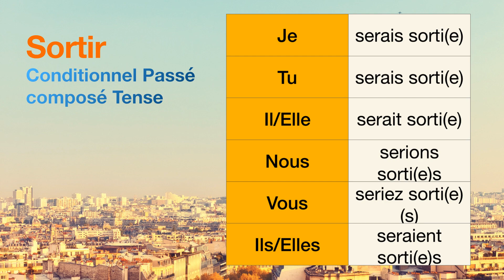How to conjugate Sortir (to go out ) in Conditionnel Passé composé tense.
The conjugations for Sortir (to go out ) in Conditionnel Passé composé are
Je serais sorti(e)
Tu serais sorti(e)
Il serait sorti(e)
Nous serions sorti(e)s
Vous seriez sorti(e)(s)
Ils seraient sorti(e)s